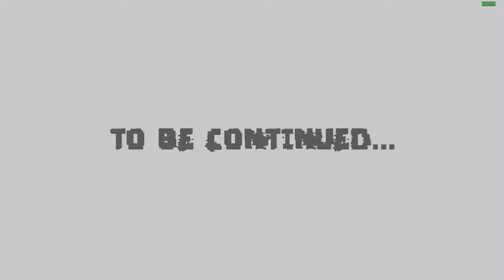Ending | UeberNatural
Ending